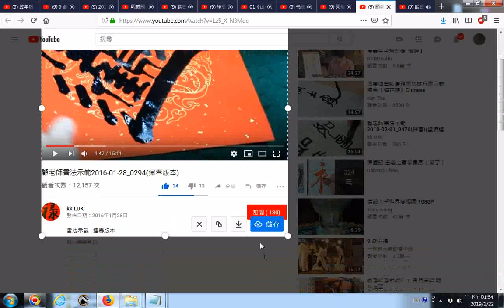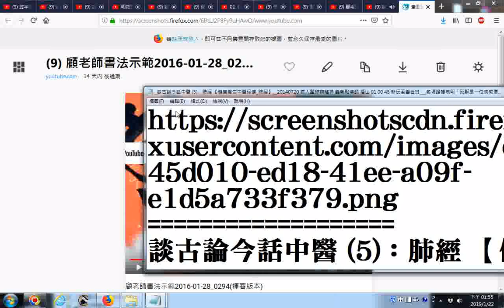20190122網路影片擷圖的操作實況錄影 以youtube影片為例 顧老師書法示範2016 01